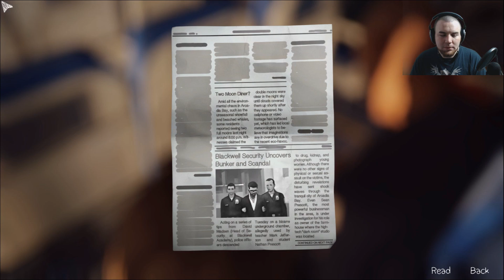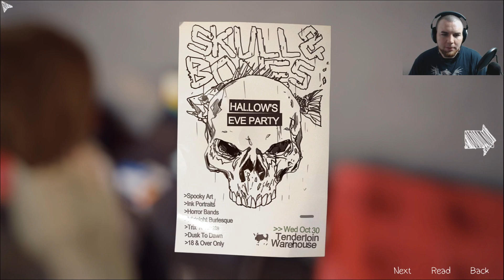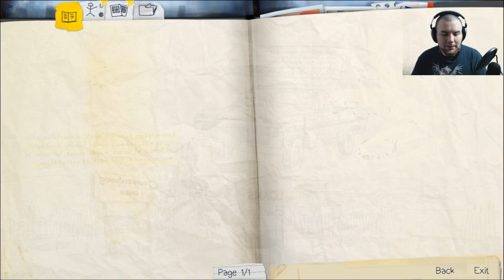Life is Strange Chapter 5 part 2